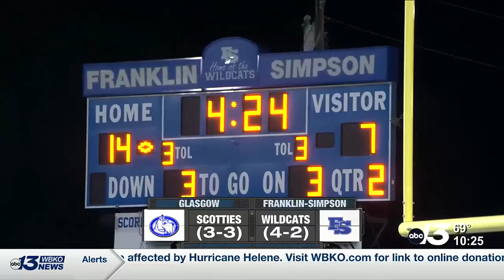Football Friday Night 10-4-24: Glasgow vs Franklin-Simpson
The Wildcats win 35-21 over the Scotties.